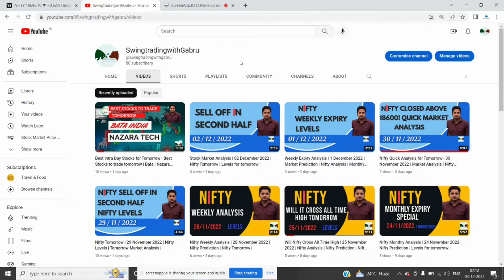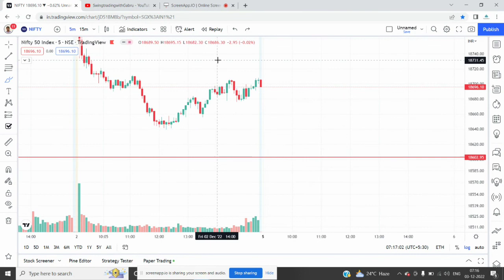Market Analysis | 5 December 2022 | Nifty Tomorrow | Nifty Levels for Monday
swingtradingwithgabru niftytomorrow Nifty Analysis for Monday| How Market will perform tomorrow | Nifty Prediction | Stock Market in Hindi | शेयर बाजार हिंदी में | निफ्टी विश्लेषण | कल कैसा रहेगा निफ्टी का प्रदर्शन | शेयर बाजार की खबरें हिंदी में

Topics Covered:
How to Analyse chart pattern
How to draw trend line
How to trade trend line
How to find major support and resistance
How to trade How to trade with confidence
Nifty Analysis
Nifty Tomorrow
Nifty 5 December 2022
Nifty prediction
Nifty Levels for tomorrow
How to place target stop loss
risk management
Tomorrow market gap up
Tomorrow market gap down
gap up gap down trade plan
range breakout level in Nifty
Nifty holding 18600 levels
Monday Market gap up gap down
Nifty trader hindi
Hindi Analysis Market